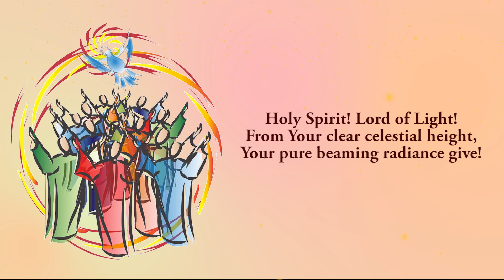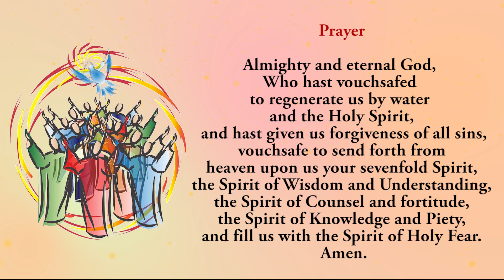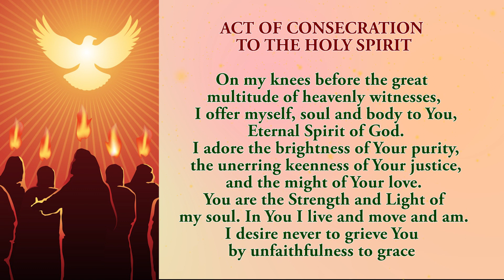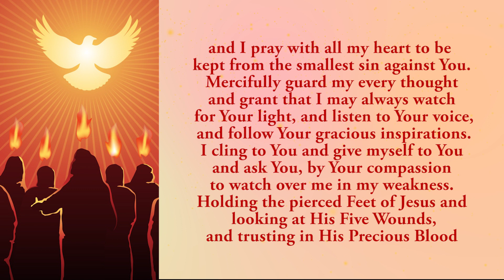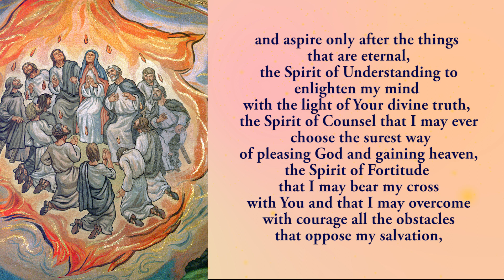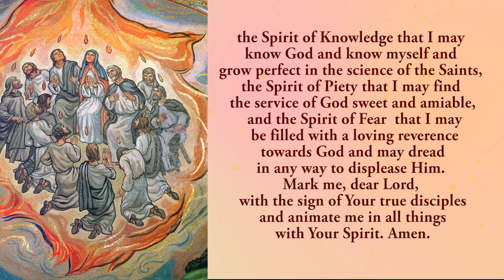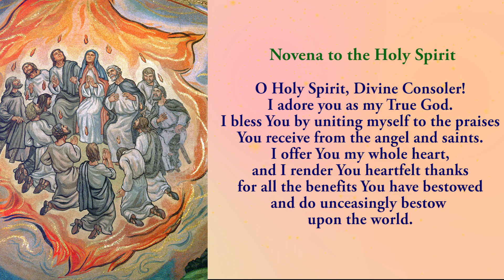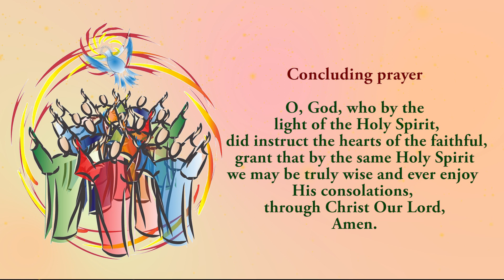🙏Pray Along 🙏 6th Novena To The Holy Spirit 🙏 23 May 2023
The sixth Novena to the Holy Spirit